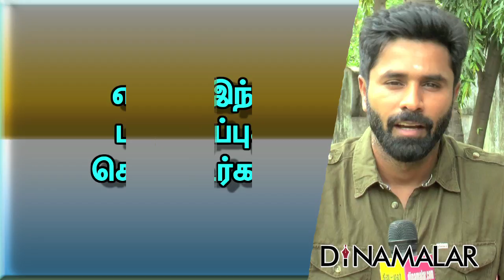கூத்தன் டான்ஸ் பற்றிய படம்: நாகேந்திர பிரசாத்